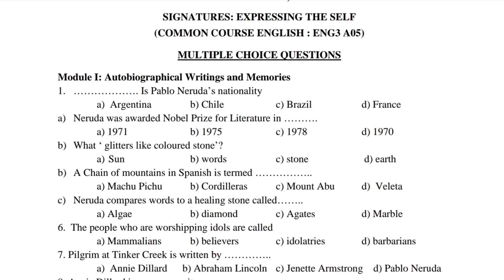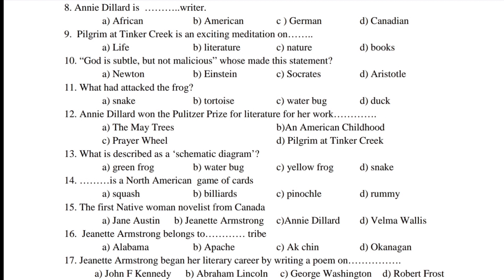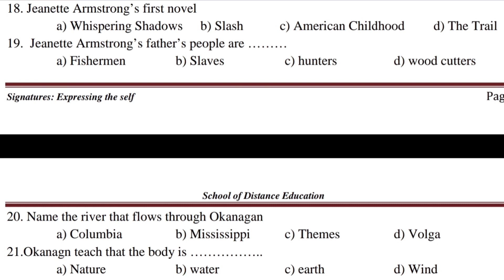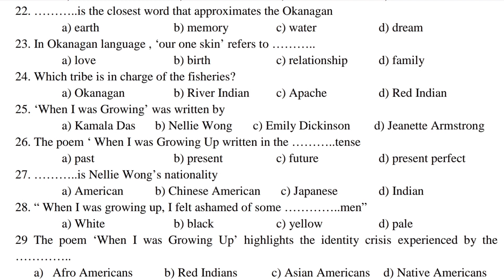CALICUT UNIVERSITY 3RD SEM B.A B.SC |SIGNATURES|MULTIPLE CHOICE QUESTIONS|MALAYALAM EXPLANATION